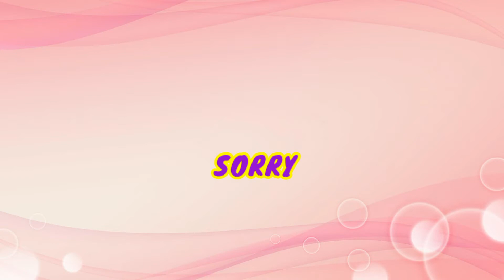My First YOGA EXPERIENCE //RobimarsChannel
My funny experience in yoga, for me that I'm a biggener. Wish I can do better hehe..
We do our yoga exercise in one north biopolis park.
Fo all the domestic helper here in Singapore, if you want to join just search HELPER DO BETTER . For registration thank you and enjoy watching my channel.